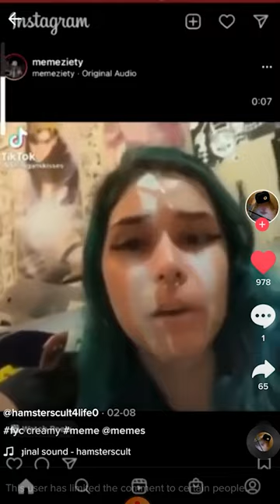WHERE Is THIS Blue MOUSE From?! 🤔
What happens when you mix a TikTok Saved Library with a little hungry Guinea Pig...? Hell

‣ sOcIaLs
Creepy Messy Hair Boy (Brayden)